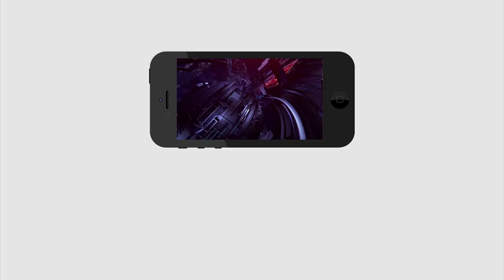AP CM Ys Jagan About Houses Schemes | పేదలందరికి ఇళ్ళు పై సీఎం జగన్ | PDTV News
పేదలందరికి ఇళ్ళు పై  సీఎం జగన్